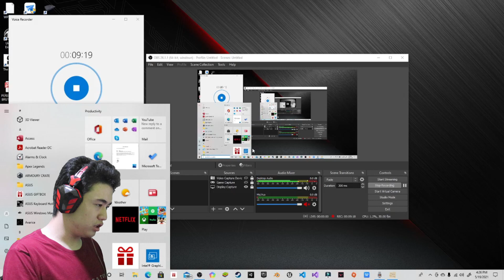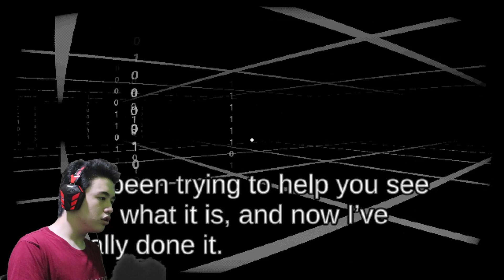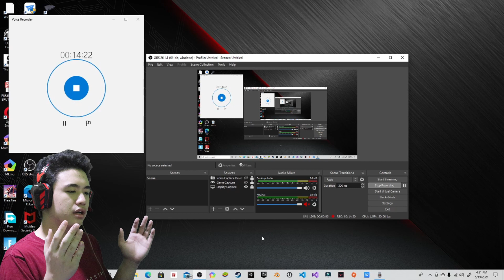[ENG SUB] PERTANYAAN TERKUTUK!!! | Start Survey? (Gameplay Indonesia)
Yuk, kenal saya lebih dekat lagi!

start survey?
start survey game
start survey gameplay
start survey
game
gaming
gamer
gameplay
gameplay indonesia
indonesia gameplay
start survey all endings
start survey game play
start survey indonesia
horror
horor
indie games
horror games
scary game
horror game
start survey horror game
indie game
creepy experience
free games
pc games
video games
gaming channel
start survey? game
free game
start survey? gameplay
creepy game